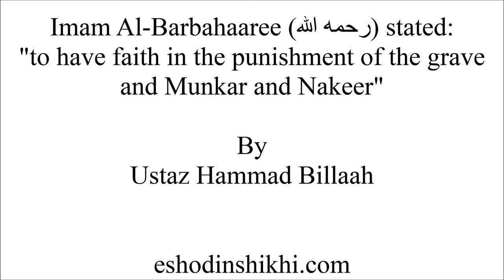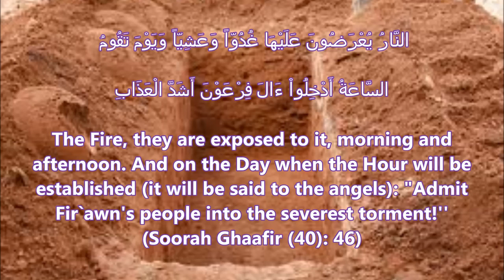A lecture regarding punishment of the grave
This lecture was given by Ustaz Abu Sa'ada Muhammad Hammad Billaah (حفظه الله) on Saturday, 5th Safar, 1438AH (5th November), 2016.

During this lecture, ustaz spoke of the statement by Imam Al-Barbahaaree  (رحمه الله), "to have faith in the punishment of the grave and Munkar and Nakeer".

Below are summarized points of the lecture:
1) It is the aqeedah of Ahlus Sunnah wal Jama'ah to have faith in the punishment of the grave and bliss of the gave.

2) Life of the grave is between this world and here after which is called "barzak" (barrier or interval)

3) The abodes where the people will live are three:
     a) Daarud-Dunyaa, life of this world
     b) Daarul-Barzakh, abode of the interval period
     c) Daarul-Qaraar, the abode of remaining (the Hereafter)

4) Grave is not a place of permanent residence.

5) However, during the time when he is within the grave, when he is first placed in the grave and the soil is leveled over him and the people depart from him, "he will certainly hear the striking of their shoes" (Hadith narrated by Anas, hadith # 1273 Sahih Al Bukharee & Hadith # 2870, Sahih Muslim).

6) In the grave, 2 angles will ask "Who is you Lord?", "what is your Religion?" & "Who is your Prophet?". Who will be asked of these questions and who will be exempt?

7) A Muslim will be able to answer the questions in the grave will rewarded with the pleasures of Jannah but a doubter or hypocrite will not be able to answer hence will be rewarded with punishment.

8) Ustaz goes into detail how the journey would be for a Muslim and a doubter or Hypocrite.

9)Mu'tazilah do not accept mutawaait hadith related to the punishment of the grave.

10) One who denies the punishment of the grave will either be disbeliever or one who is astray (depending on his particular case).

11) Lastly, "Munkar and Nakeer are two angels will come to a dead person in a terrifying form". Ustaz describes the angels.

12) A news and good for the boarder guards of the Muslim countries, especially boarder guards of Bangladesh.